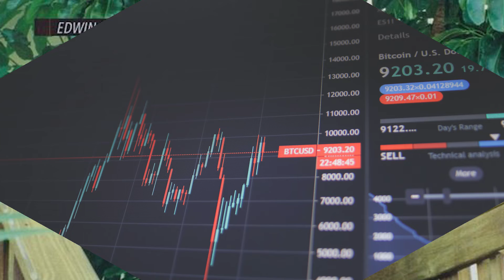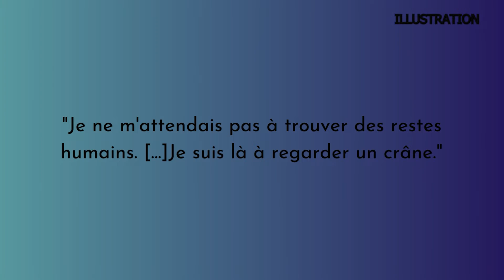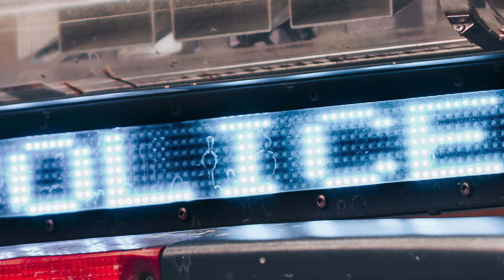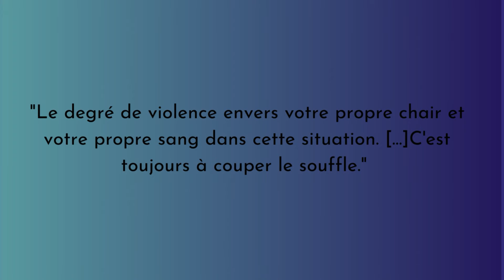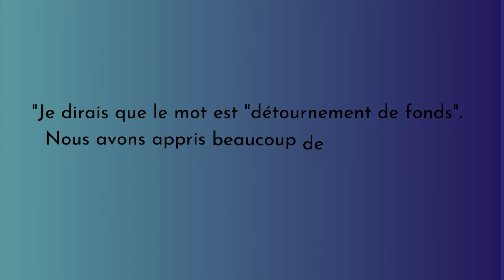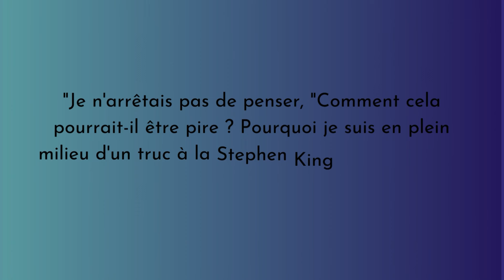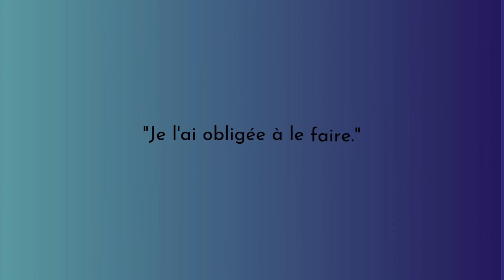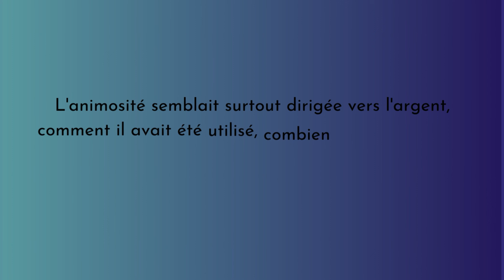La haine plus forte que l'amour: La famille Hawes. E39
Bonjour!

Ce n'est pas parce qu'on partage le même sang, qu'on ne doit pas se méfier... La famille Hawes.

➡️ Une vidéo similaire: Le coupable n'était pas très loin. L'affaire Danielle Jones.

📌Chapitres:
00:00 Intro
00:14 Présentation de la famille Hawes et d’Edwin, Elizabeth et Andrew Hawes
01:55 L’élément déclencheur
03:22 Disparition d’Edwin Hawes et début d’enquête
05:43 Recherches concernant Elizabeth et Andrew Hawes
06:48 Découverte du feu et arrestations
09:45 Récit sur ce qui est arrivé à Edwin Hawes
10:54 Procès des 3 accusés.
15:02 Conclusions et outro

🔮Qui suis-je?